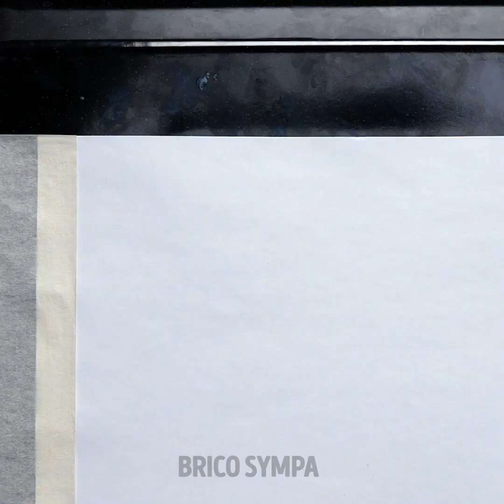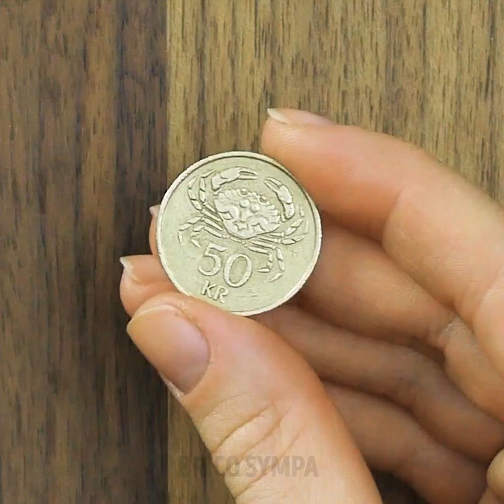28 IDÉES SIMPLES D’OBJETS ET DE DÉCORATION FAITS MAISON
DES MANIÈRES INCROYABLES DE CRÉER TES PROPRES DÉCORATIONS

Ta maison devrait être le reflet de ta personnalité et de ton style. C’est pour cette raison qu’aujourd’hui, nous avons préparé un tas de différentes manières de rendre ta maison plus agréable et chaleureuse avec des décorations DIY. Découvre ces fantastiques astuces pour laisser libre cours à ton imagination !

Un vase est un objet de décoration parfait, peu importe l’endroit où tu l’installes. Mais que penses-tu d’ajouter une touche unique en le personnalisant pour qu’il se démarque ? Il n’est pas toujours nécessaire d’avoir des fleurs, le vase peut être le centre d’attention ! Tu as juste besoin de colle, de cailloux et d’une boîte en carton. Nous te montrerons le reste du tutoriel dans notre vidéo !

Mais ce n’est pas tout ! Nous avons d’autres créations adorables qui t’attendent. Tu as de vieux crayons gras que tu n’utilises plus ? Donne-leur une utilité en réalisant de l’art avec ! Et si tu ne peux pas trouver ta couleur préférée de vernis à ongles, tu peux la fabriquer. Suis nos instructions simples et voilà !

Oh, et ne rate pas comment fabriquer tes propres bougies. Il n’y a rien de plus chaleureux que des bougies !